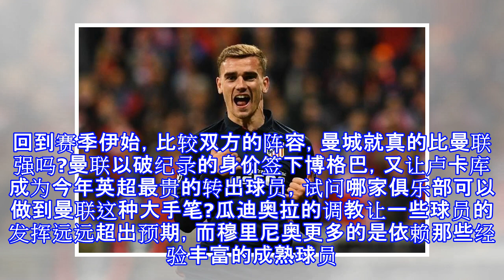穆帅:曼联不像曼城能无限买人 名宿:用瓜帅换掉你，曼联就能夺冠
穆帅:曼联不像曼城能无限买人 名宿:用瓜帅换掉你，曼联就能夺冠 2017年即将过去，利物浦以7500万英镑签下范迪克，为即将开启的冬季转会窗制造了一个新的高点，那么接下来，欧陆豪门们又会有怎样的大动作呢?曼联、曼城、巴萨、巴黎这些不差钱的主早就表示要在冬窗有重磅转会交易，上轮英超，穆里尼奥在曼联主场平伯恩利后表示花了3亿英镑还不够，冬窗至少要买一名前锋和一名中场。但随着冬窗的开启，却有可能是，喊得最响的最后成了看热闹的。穆里尼奥执教曼联的第二个赛季，是志在夺得英超冠军的，但夏窗以英超标王价引进的比利时前锋卢卡库在开局阶段爆发后就长期遭遇球荒，核心博格巴也是打打停停，老将伊布重伤初愈，这些都是曼...